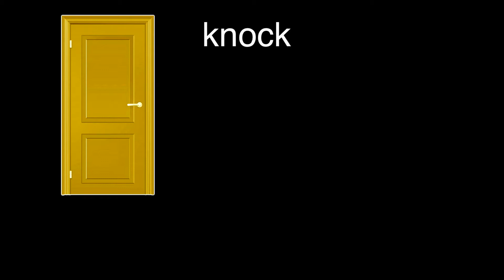Knock Knock, get the Backdoor (SPOILERS)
i am bored.